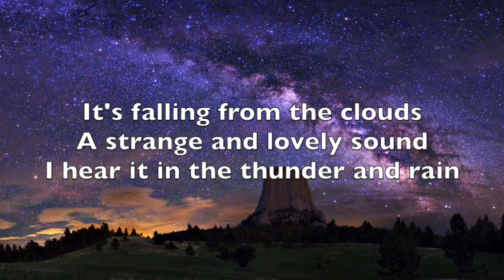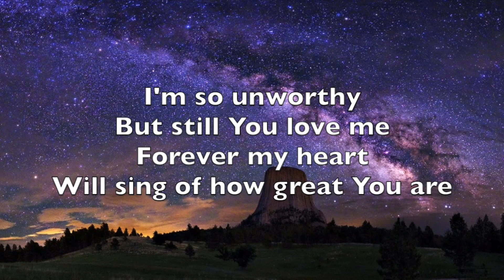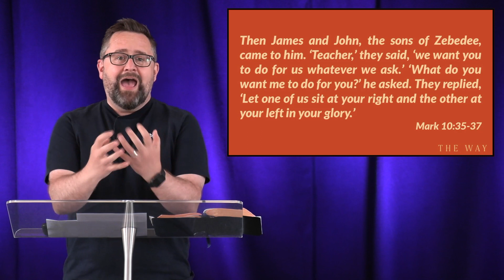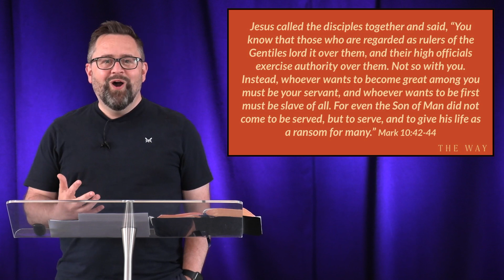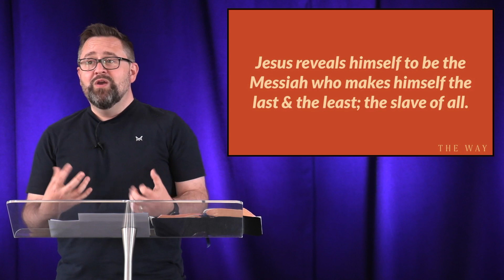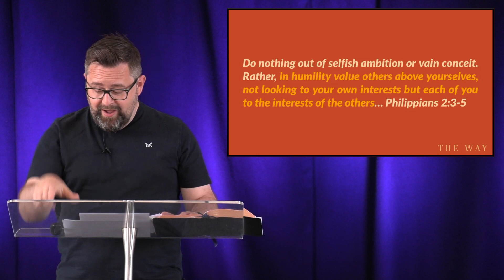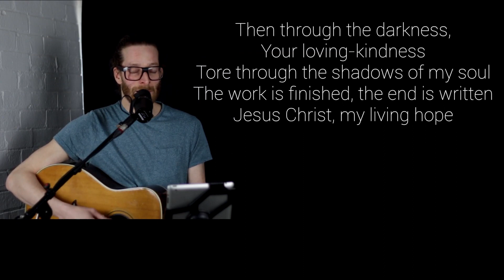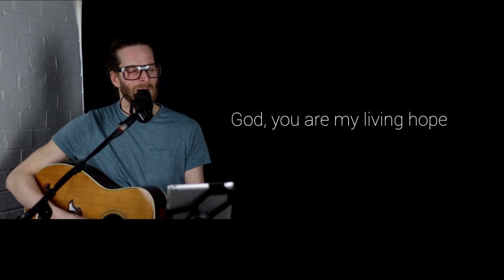Sunday Online 18/6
This week in Sunday Online, Mark Massey will be continuing our series The Way: The Book of Mark.  The reading is Mark 10:32-52.